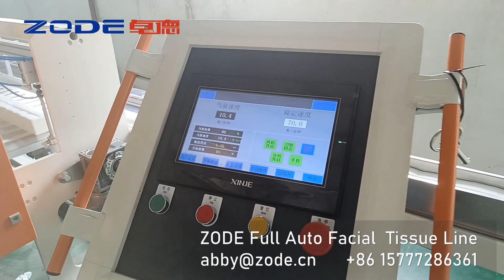ZODE Full auto V folder soft pack tissue machine 110 m/min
ZODE Full auto V folder soft pack tissue machine

Abby Qin

Manufacturer of Tissue Paper Machinery

NO.38, Zongliu Road ,Cheyuan, Yufeng District, Liuzhou City,Guangxi ,China